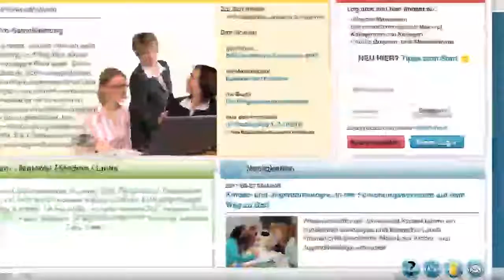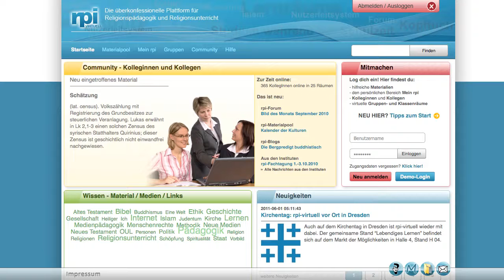Screencast - Neue Startseite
Ein Erklärvideo zur Einführung der neuen Startseite und den Farben, grün - Wissen, gelb - Community, blau - News/Redaktion